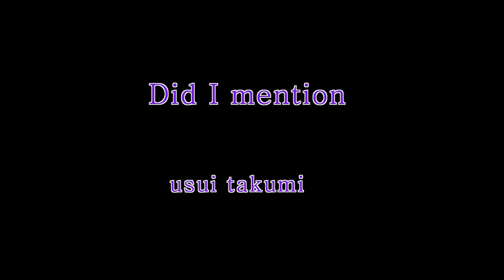Did I Mention Usui Takumi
hola  amigos hoy les traigo, despues de casi un mes un nuevo video hoy de kaichou wa maid sama con nuestro querido personaje Usui *-* espero lo disfruten.